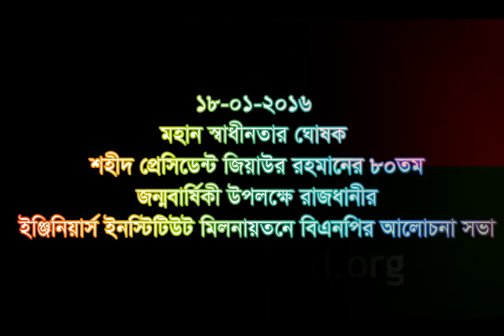বিএনপি’র প্রতিষ্ঠাতা শহীদ প্রেসিডেন্ট জিয়াউর রহমান এর ৮০তম জন্মবার্ষিকী উপলক্ষে আলোচনা সভা।